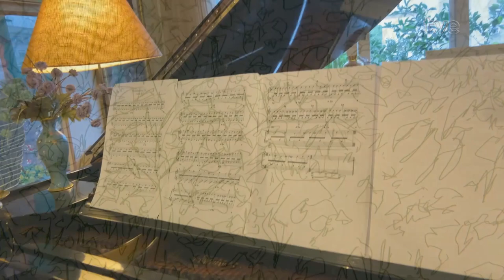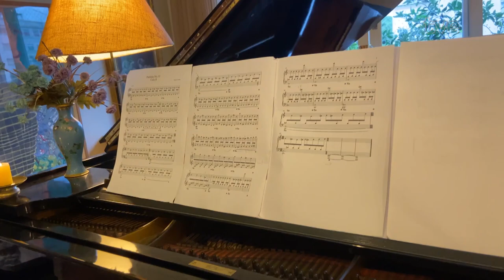Estação Cultura 25/10/2024 - James Liberato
Hoje a gente vai falar do espetáculo "Alma que baila", da Cadica Companhia de Dança. Também preparamos uma reportagem sobre o novo projeto da artista Teresa Poester e do compositor Vagner Cunha. E quem veio fazer o som aqui no estúdio é o guitarrista James Liberato, que está celebrando 40 anos de carreira.